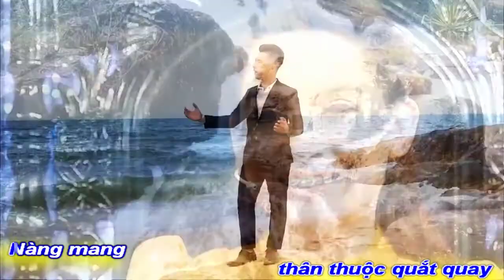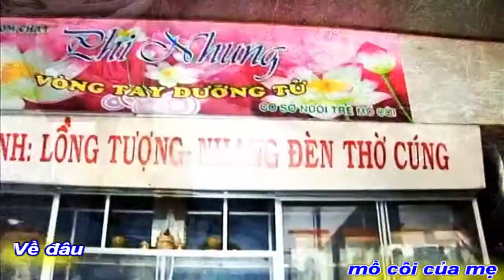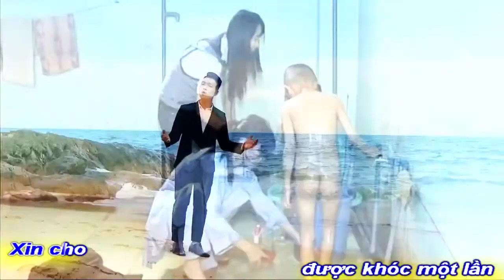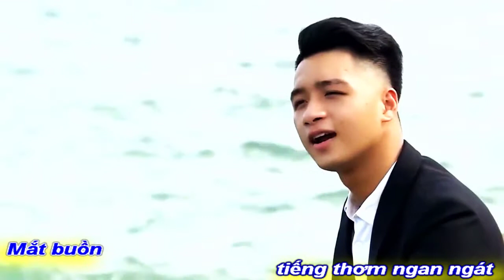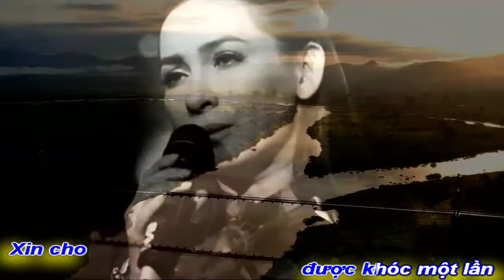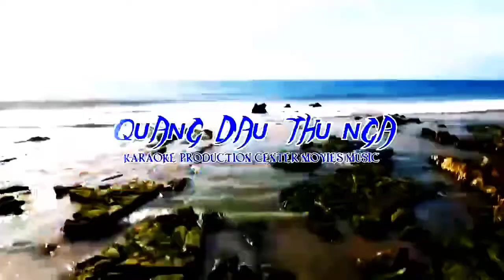[MỚI NHẤT]CÁC CON CỦA MẸ PHI NHUNG ĐÂY-MẸ HÃY VỀ PHÙ HỘ CHÚNG CON ĐỢI MẸ TỪNG GIÂY TỪNG PHÚT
CÁC CON CỦA MẸ NHUNG ĐÂY
MẸ HÃY VỀ
PHÙ HỘ CHÚNG CON NGHEN MẸ ƠI
CHÚNG CON ĐỢI MẸ TỪNG GIÂY TỪNG PHÚT
XIN CẦU NGUYỆN LINH HỒN SIÊU THOÁT
TÁC PHẨM:XIN CHO ĐƯỢC KHÓC MỘT LẦN
THƠ:THẠCH THẢO
SÁNG TÁC:NS QUANG DAU
TRÌNH BÀY:CA SỸ QUỐC PHÚ